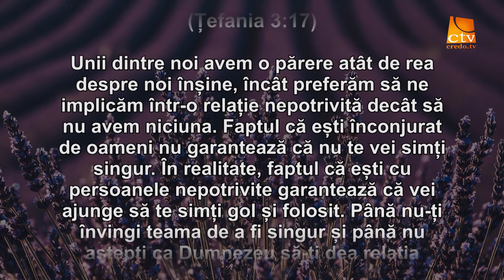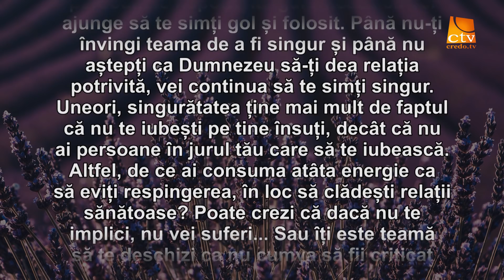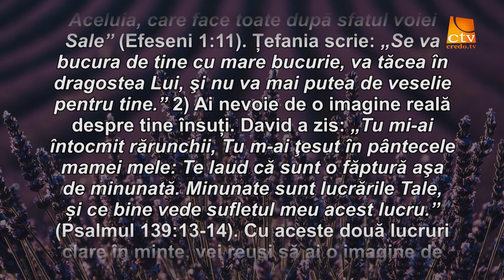Cuvantul Lui Dumnezeu pentru Astazi - 29.07.2018